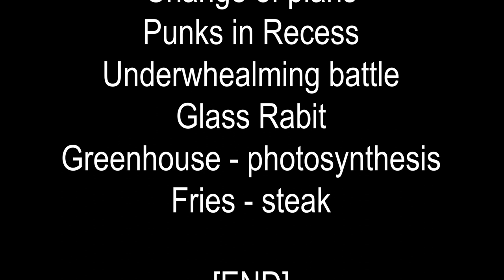Nubcat Cartoon | Ep3 - Really Cool Hoody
Marshmello?

The People I Hung Out WIth while Making This-